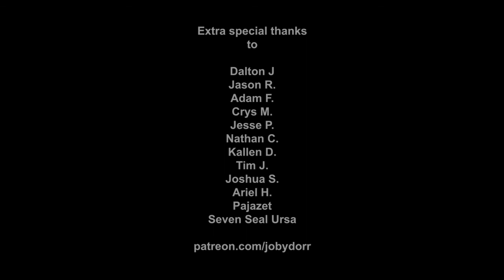Art Condition Episode #42 Tattooing, Fine Art and Christian Iconography w/ Shayne Swenson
How do you become a tattoo artist? Why would you want to be a  tattoo artist? How has the tattoo industry changed in recent years? What is it like to transition from tattooing to fine art? What are the peculiarities of the iconography genre?

This week we are talking to

Shayne Swenson

Shayne Swenson is a Russian Orthodox icon painter, oil painter and tattoo artist living in Washington State. When he is not painting or tattooing, he is spending time with his children or reading.